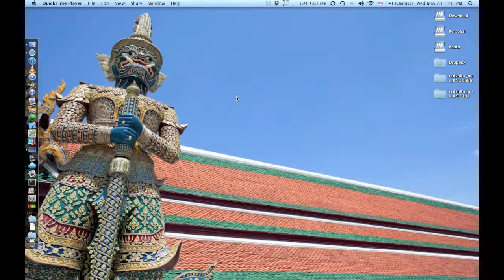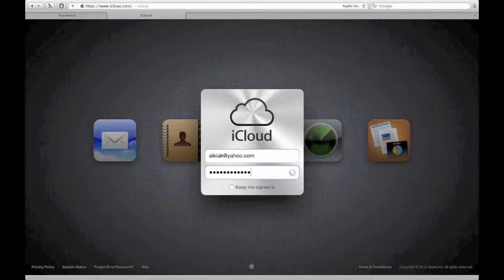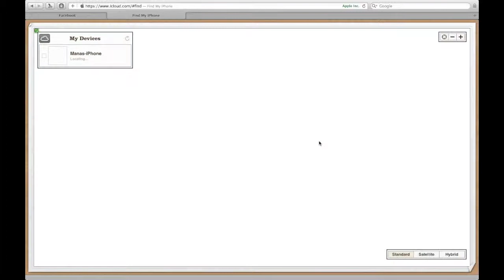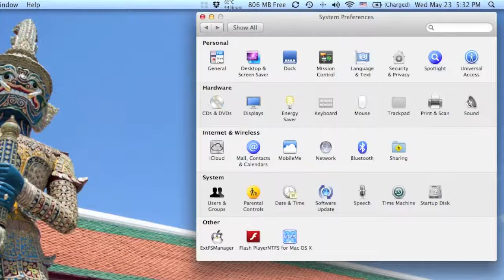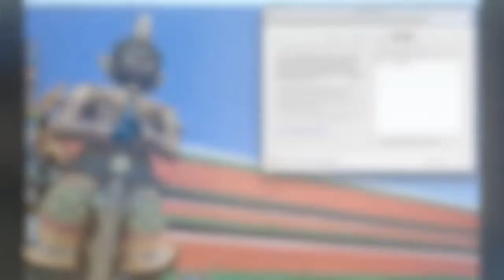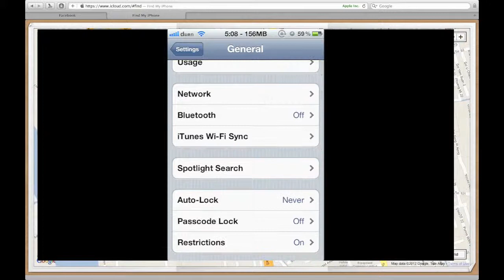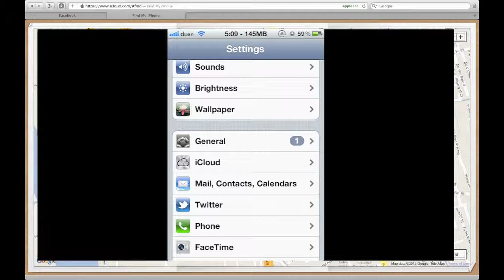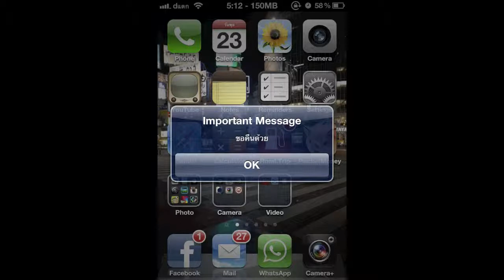เปลี่ยนใจไปคบเปิ้ล Vol 12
ทำยังไงให้เมื่อ iPhone, iPad, Macbook หายไป ก็ยังพอจะตามได้บ้าง อยากให้ดูจริงๆ นะเออ